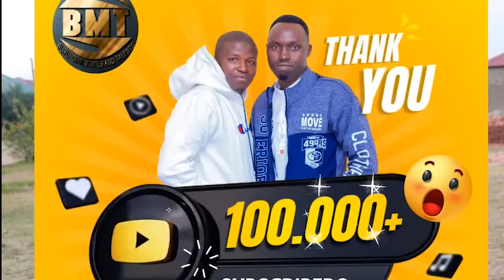INTORE NTINDI part 3: CADEAU RAVEL ahayishano umwana wa SABASI; Avuzeko arumunyamuryango wa BMT